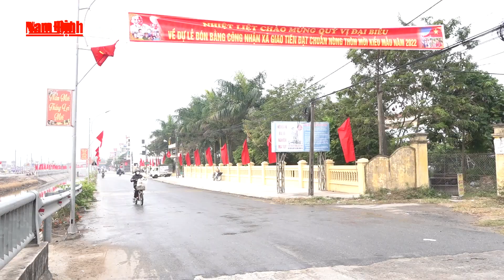Các đồng chí lãnh đạo tỉnh chúc mừng Bộ CHQS tỉnh nhân ngày thành lập QĐND Việt Nam (22-12)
Nhân kỷ niệm 79 năm Ngày thành lập Quân đội Nhân dân Việt Nam (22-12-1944 – 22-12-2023) và 34 năm ngày hội Quốc phòng toàn dân (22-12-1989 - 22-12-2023), sáng 17-12, các đồng chí: Phạm Gia Túc, Ủy viên BCH Trung ương Đảng, Bí thư Tỉnh ủy, Bí thư Đảng ủy Quân sự tỉnh; Lê Quốc Chỉnh, Phó Bí thư Thường trực Tỉnh ủy, Chủ tịch HĐND tỉnh, Trưởng đoàn Đoàn đại biểu Quốc hội tỉnh đã đến thăm và chúc mừng cán bộ, chiến sĩ Bộ CHQS tỉnh. Cùng đi có các đồng chí Ủy viên Ban TVTU: Trần Anh Dũng, Phó Chủ tịch Thường trực UBND tỉnh; Nguyễn Mạnh Hiền, Chủ nhiệm Ủy ban Kiểm tra Tỉnh ủy; Phạm Thị Thu Hằng, Trưởng Ban Tuyên giáo Tỉnh ủy; lãnh đạo Công an tỉnh, Bộ Chỉ huy Bộ đội Biên phòng tỉnh và Văn phòng Tỉnh ủy.